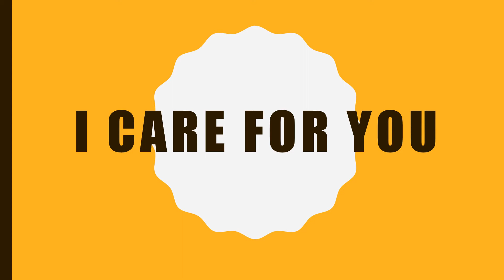DOLCH GRADE 3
For the non-readers to readers